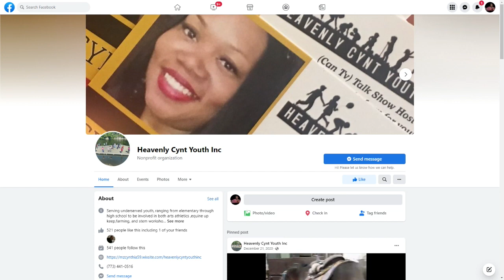Heavenly Cynt Youth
This agency discusses the importance mentorship for a productive society.